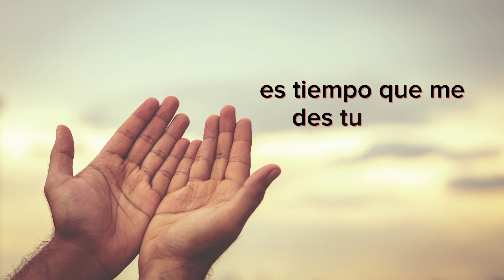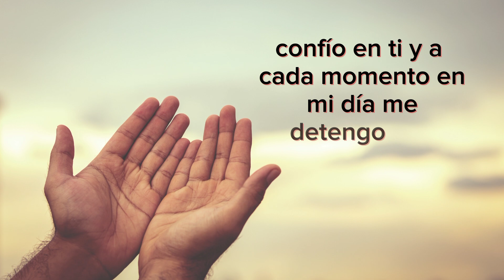Oración de la noche